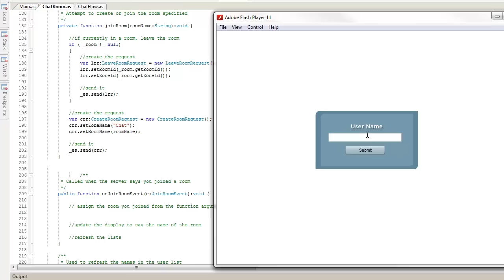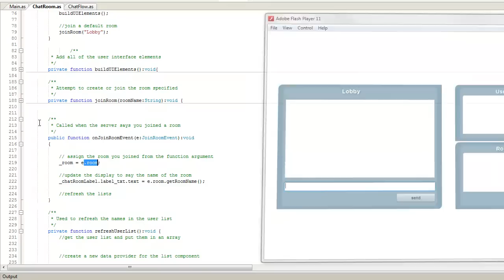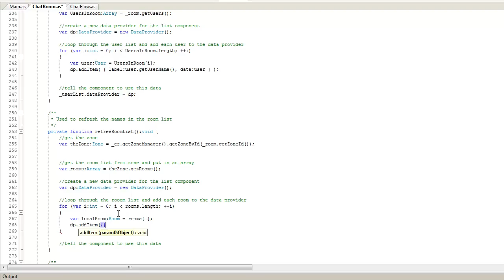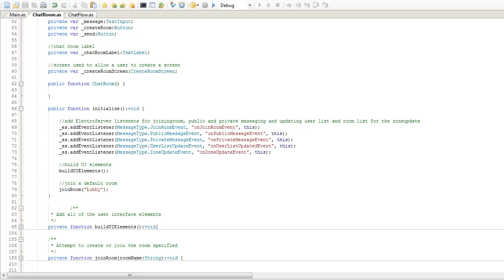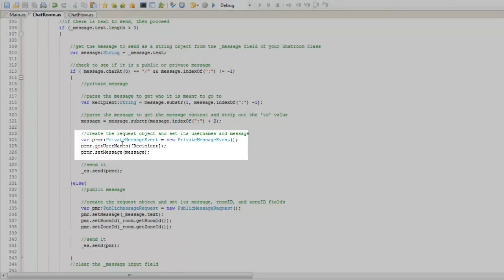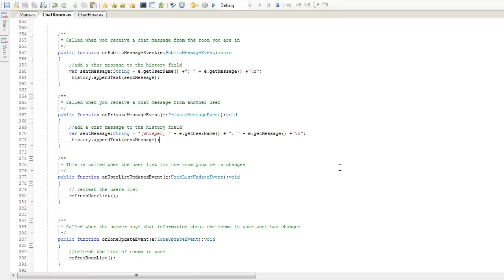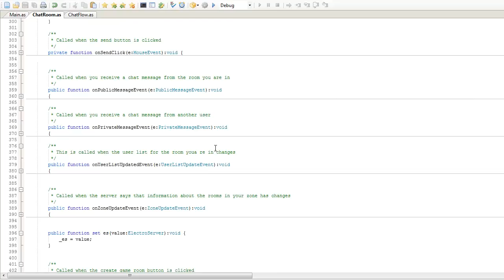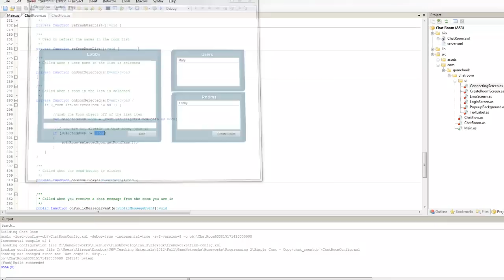GameNetworks-Unit6-3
Simple Chatroom